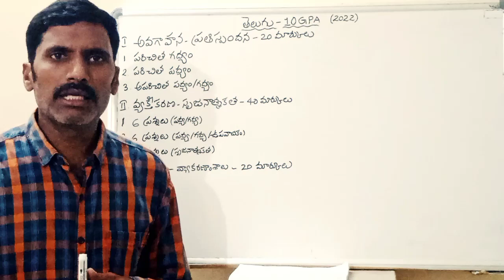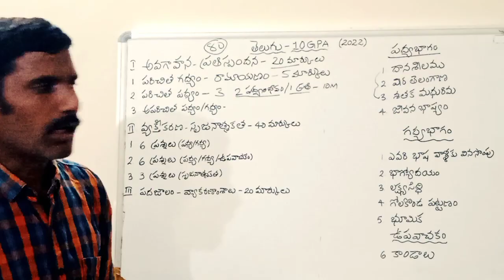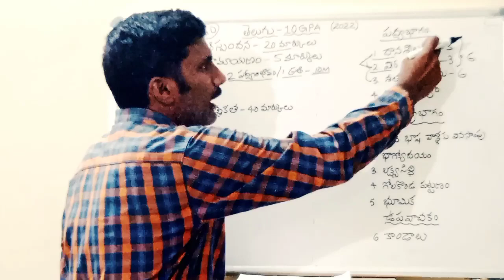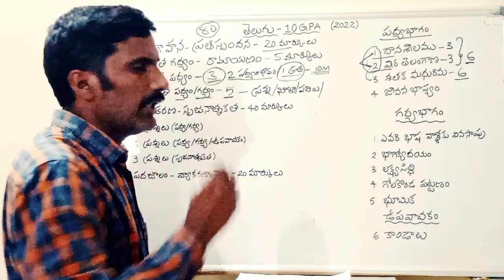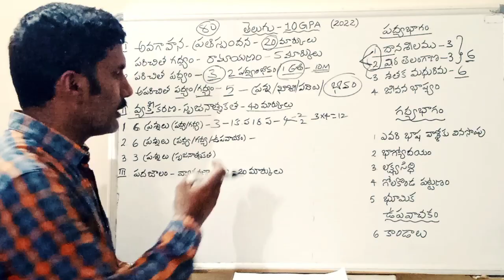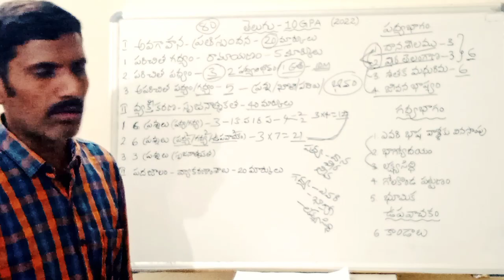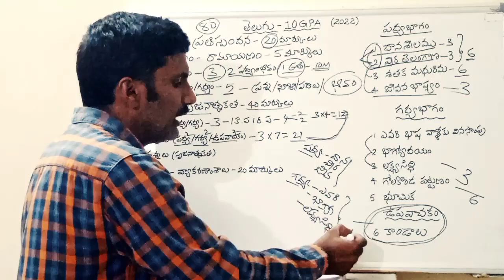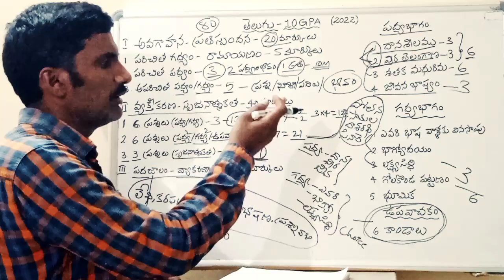తెలుగులో 10/10GPA సాధించడం ఎలా?/ HOW TO GET 10/10GPA IN SSC-Telugu